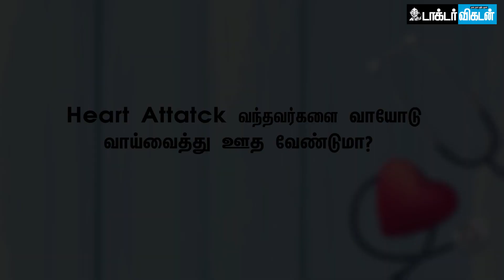Cardiac Arrest வந்தா இந்த 3 விஷயங்களை தாமதிக்காம பண்ணுங்க...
Cardiologist Arun Kalyanasundaram explains the difference between heart attack and cardiac arrest.  He also explains first aid and emergency treatment for those who have had a heart attack.